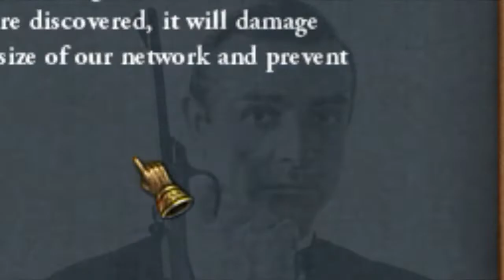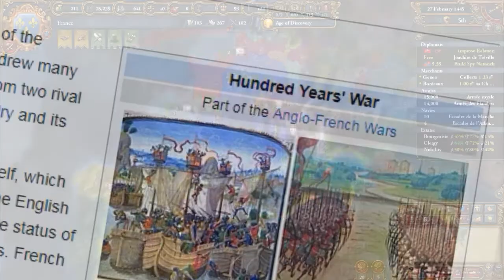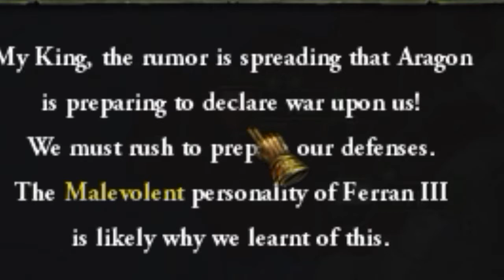Europa Universalis IV But i hate everyone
God save the Pope, the only white flag these frenchmen want to see